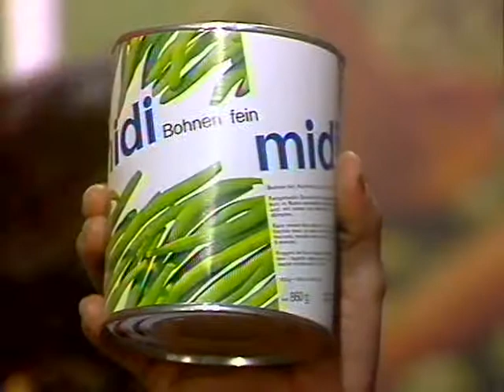Coop Mittwochstudio, Folge 129 vom 20. Februar 1980